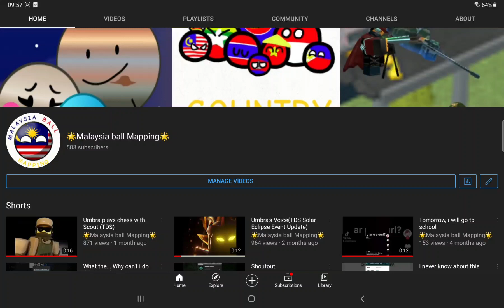I got the Community Tab!